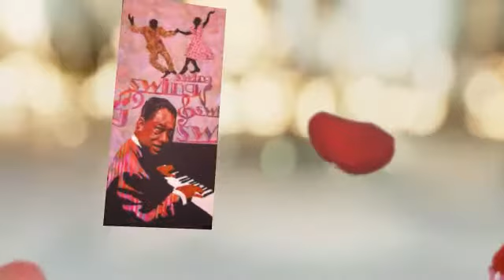Harlem Spring Fling 2012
Harlem Spring Fling 2012 -  Presented by The Harlem Aesthetic
featured Artists:
Laura Gadson: New Spring quilts and creative offerings
Shimoda: Dazzling jewelry and beaded adornments.
Audrey Weaver/Scarf Art: Accessorize your wardrobe with designer scarves & hats.
Brenda Brunson Bey/Tribal Truths: Awesome Attire for the stylish individual.
Michelle Bishop: Crochet Couture for the Season